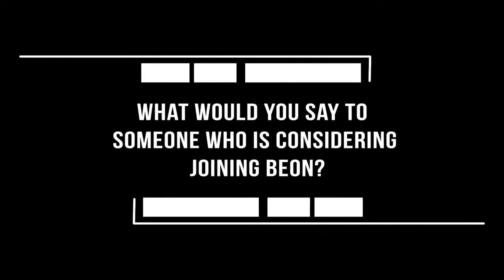This is what BEONers think about us - Part 3️⃣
In this video, our devs share what would they say to someone considering joining BEON.